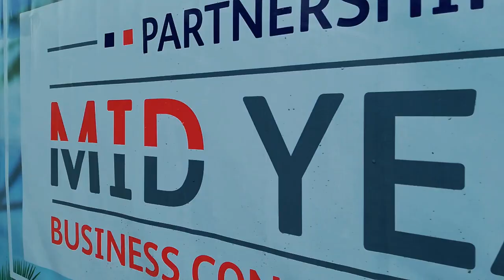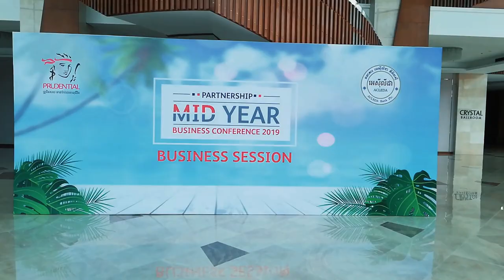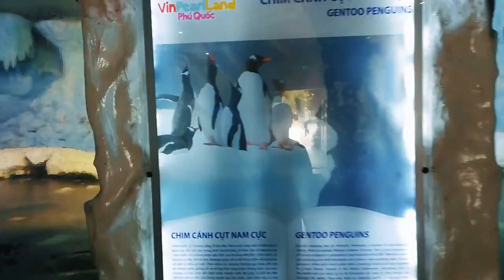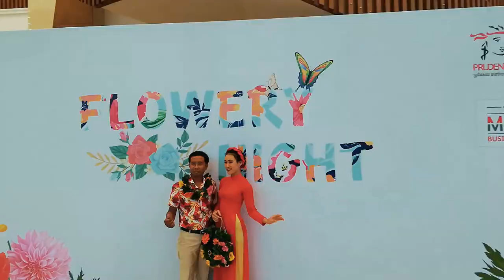Koh trol trip